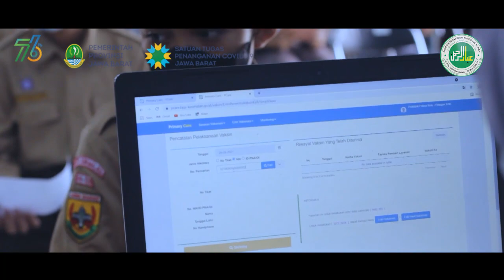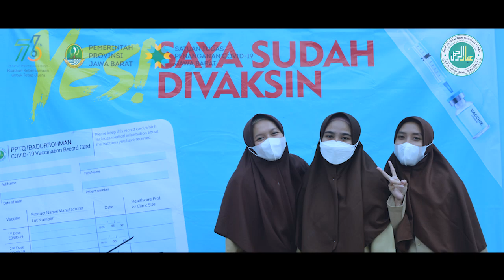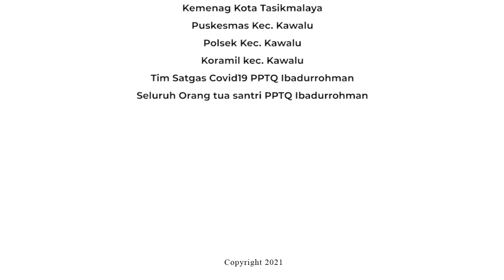Gebyar Vaksinasi Santri PPTQ Ibadurrohman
PPTQ Ibadurrohman Kota Tasikmalaya, Sabtu 28 Agustus 2021

Teman Ibadurrohman..
Alhamdulillah Gebyar Vaksinasi Santri PPTQ Ibadurrohman telah terlaksana dengan baik, tertib dan lancar.
Kami haturkan rasa terima kasih yang sebesar-besarnya kepada
1. Pemprov JABAR
2. Dinas Kesehatan Kota Tasikmalaya
3. KEMENAG Kota Tasikmalaya
4. PUSKESMAS Kec. Kawalu
5. POLRES Kota Tasikmalaya
6. Satgas COVID PPTQ Ibadurrohman
7. Panitia Kegiatan
8. Wali/Orang tua santri PPTQ Ibadurrohman

Semoga ini menjadi satu bentuk ikhtiar kita dalam menjaga diri dan keluarga dari wabah COVID-19 khususnya, dan tentu diRidhoi oleh Allah SWT. Aamiin..